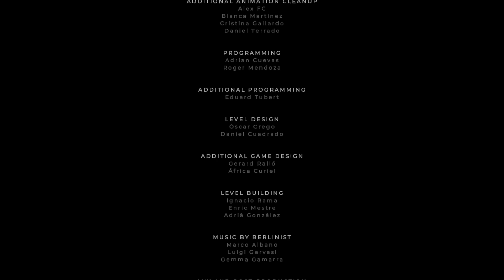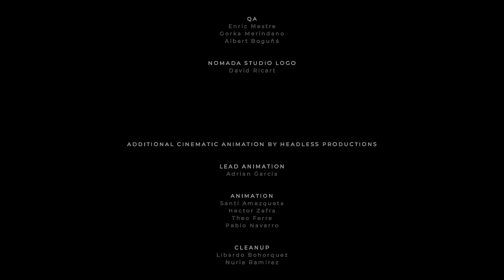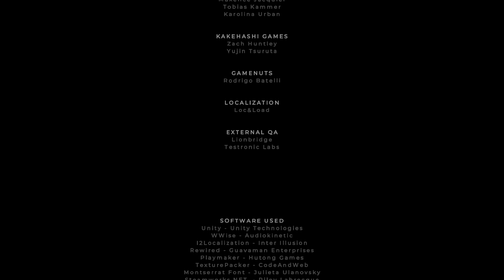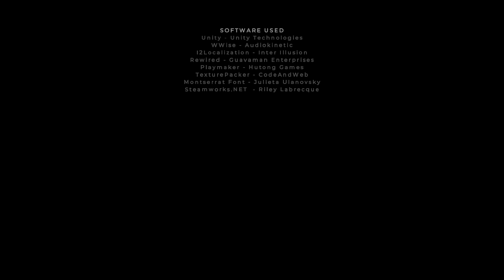GRIS [Chapter 5 ~Finale~] (No Commentary)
This is a playthrough of GRIS for the Nintendo Switch.

GRIS follows a young girl as she comes to terms with her trauma and restores colour to her world.